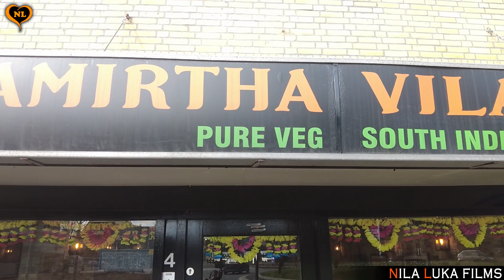அமிர்தவிலாஸ் முதல் வருட கோலாகல கொண்டாட்டம் | Amirtha Vilas celebrating 1st year anniversary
வணக்கம் உலக தமிழ் மக்களே - நெதர்லாந்தில் இருந்து காமாட்சி கவுஸ் சமத்.